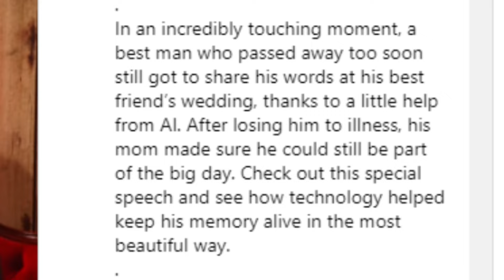Before passing away to illness, his best friend recorded his best man speech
A touching wedding video has taken the internet by storm. The video titled Before passing away to illness, his best friend recorded his best man speech to be a part of their big day. The video is being viral on all social media incuding twitter as well as reddit. But many people may not know it is made showcasing the power of AI in creating deeply emotional moments. The video, shared by Australia-based wedding videography company Mitch Hickman Films on Instagram, captures a groom's reaction to hearing a wedding speech in the voice of his best man, who tragically passed away just days before the ceremony.
The image, which shows the groom's emotional reaction, has resonated with viewers worldwide. The caption accompanying the video reads: “When your best man from above gives a speech on your wedding day. Thanks to AI, which made this possible. In an incredibly touching moment, a best man who passed away too soon still got to share his words at his best friend’s wedding, thanks to a little help from AI. After losing him to illness, his mom made sure he could still be part of the big day. Check out this special speech and see how technology helped keep his memory alive in the most beautiful way.”
This viral video is a poignant example of how technology can bridge the gap between loss and memory, providing comfort and connection during life's most significant moments.